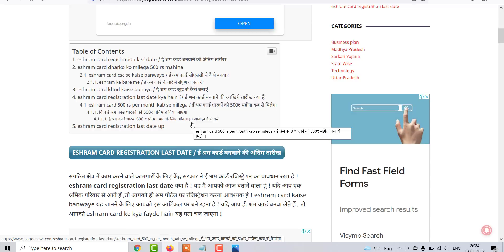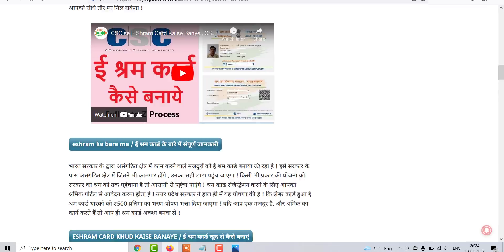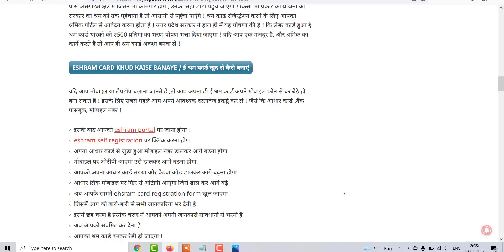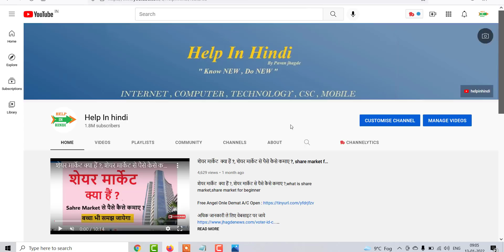ई-श्रम कार्ड बड़ी अपडेट कहीं खाली ना हो जाये बैंक खाता सावधान मत करना गलती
घर के नक़्शे फ्री में देखने के लिए क्लिक करे on Instagram my channel